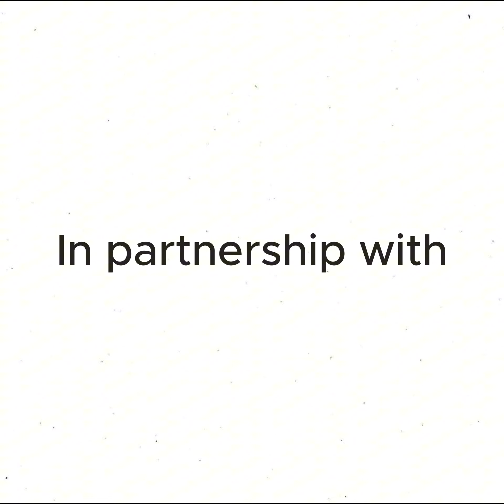Agarang Serbisyo Lady sinadya bisitahin nag request ng wheelchairs at may kasamang sorpresa